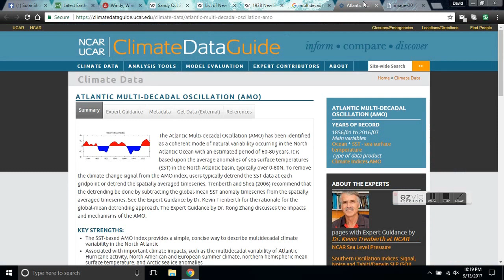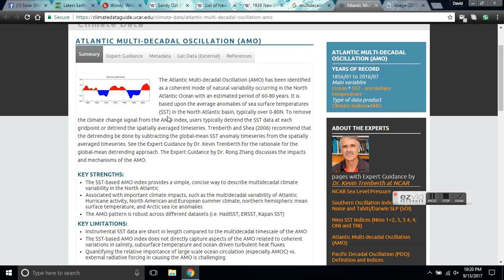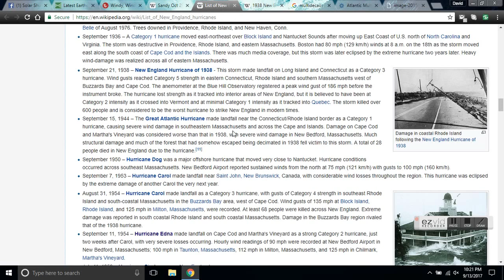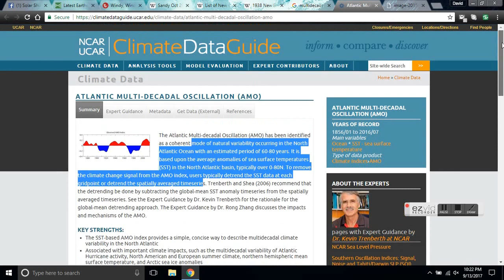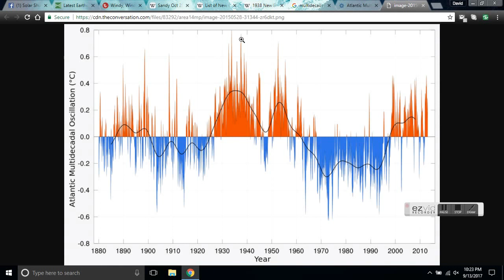HURRICANE JOSE UPDATE - Rare Earthquakes - ATLANTIC MULTIDECADAL OSCILLATION (AMO)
Hurricanes like IRMA and  Harvey are not unique nor are they caused by "man-made global warming". Hurricanes occur more frequently when the Atlantic Ocean water is warmer. Warmer water breeds huge powerful storms.  The Atlantic Multidecadal Oscillation can be used to explain exactly that. Sea surface temperature (SST) drives hurricane strength and frequency not man. Get the facts.

Frequently Asked Questions About the
Atlantic Multidecadal Oscillation (AMO)